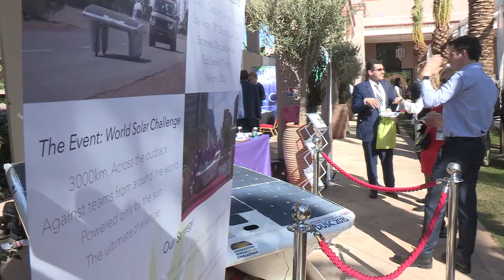A big thank you to Jaguar Land Rover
For the 2015 World Solar Challenge, JLR provided us with Landrover Discovery support vehicles which we were very grateful for and we look forward to further collaborations in the future.